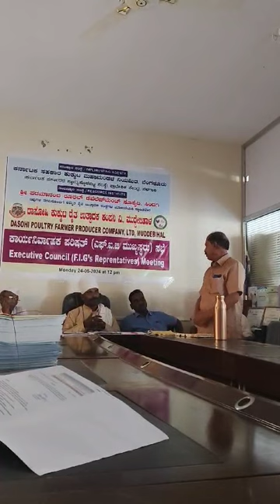July 8, 2024(5)